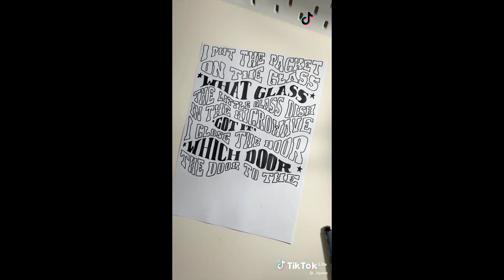Best microwave popcorn tiktok challenge | i put the packet on the glass.. what glass..